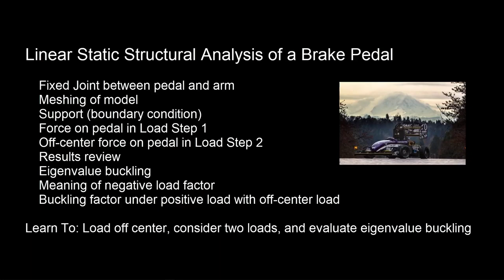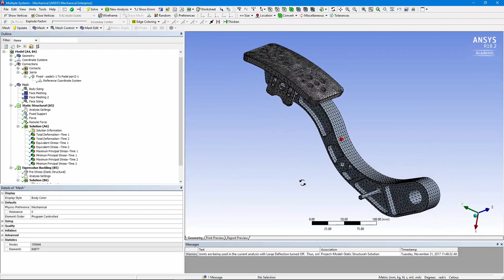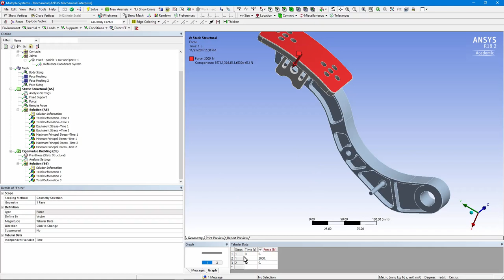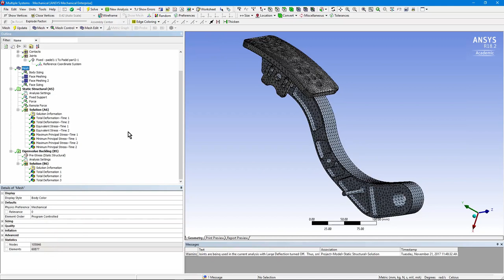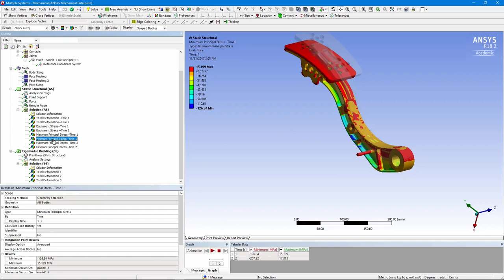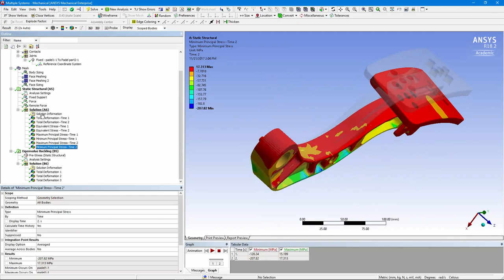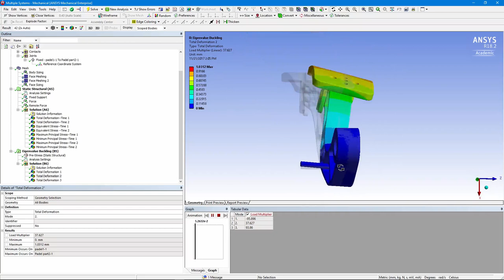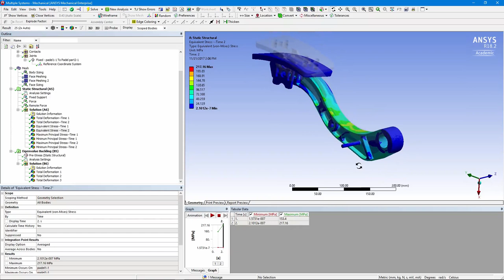Linear Static Structual Analysis of a Brake pedal